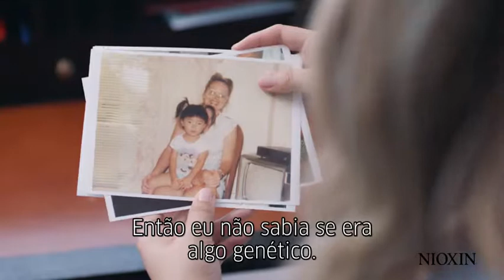Care System Review- Jenna's Story | NIOXIN Brazil